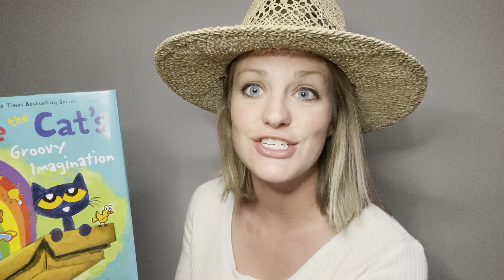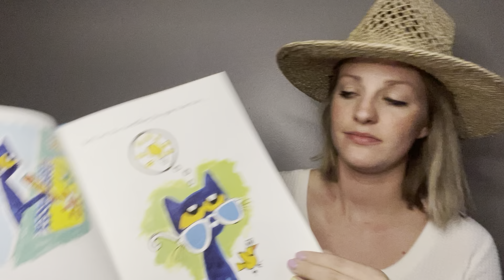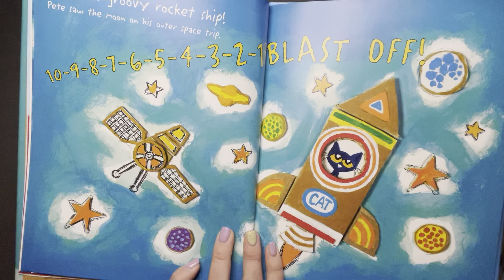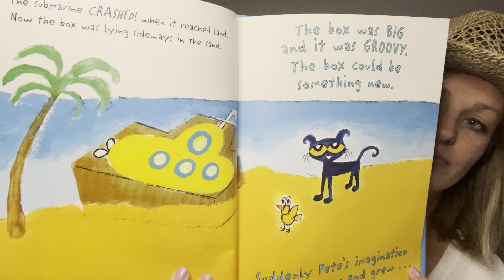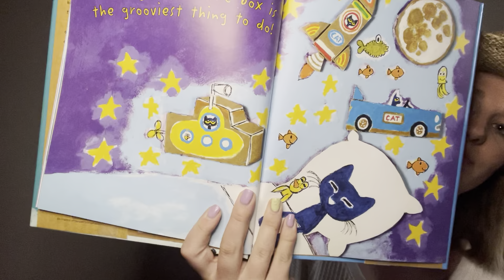Pete the Cat's Groovy Imagination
Happy Summer! Mrs. Valder reading a book to you all.